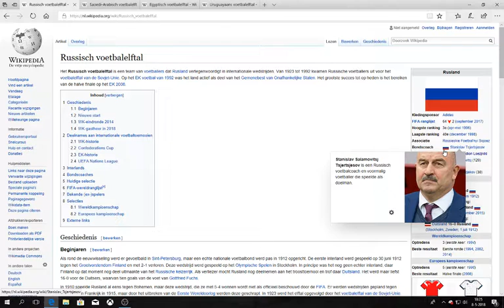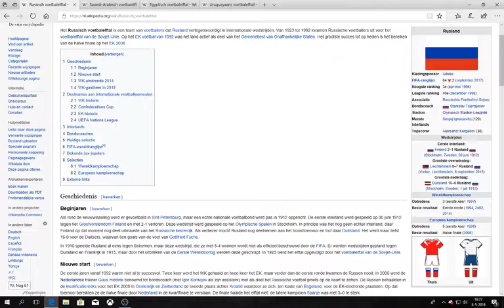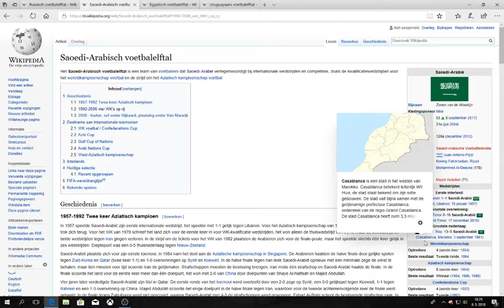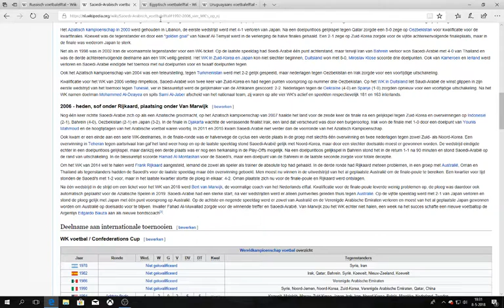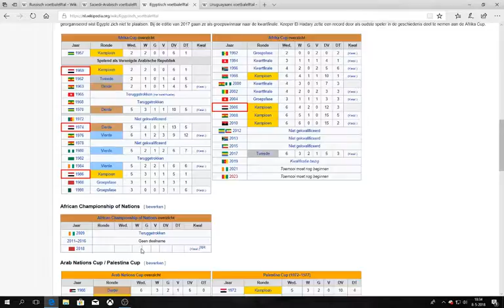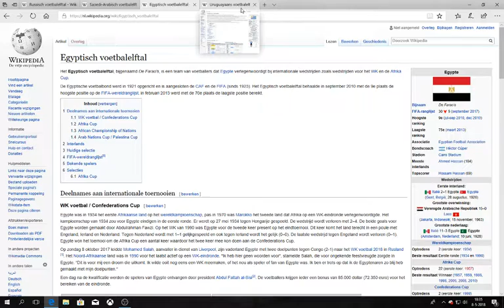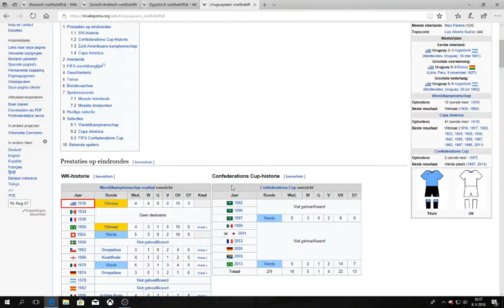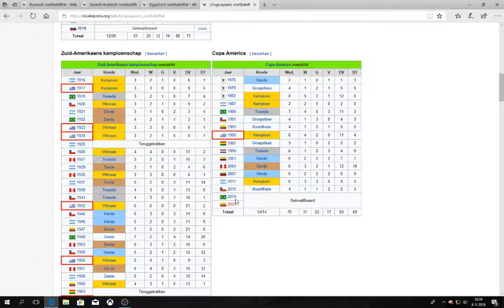wk 2018 voorbereidingen poule a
deze video is nog van dinsdag